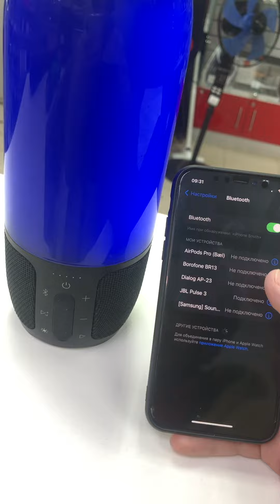5 ноября 2023 г.